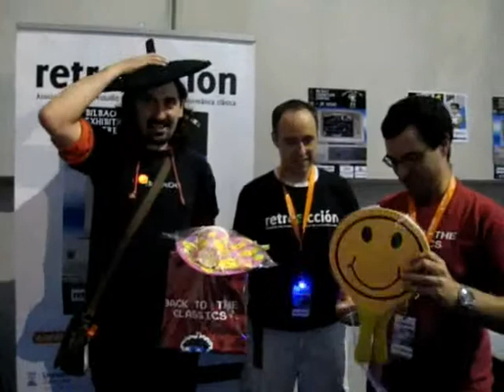[RE'11] Entrega de premios de Competición MIDI Maze